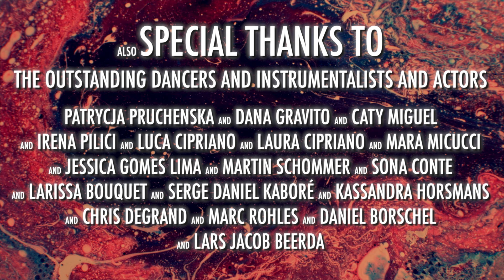Laurentius & Oke - Celebrate [Official Music Video]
Thank you for listening! Want to keep up to date with all of our releases?

Nautiker Studios
- Camera by Deen Jenkins and Andre "Jones" Jenkins
- Edit by Deen Jenkins
- Set by Andre "Jones" Jenkins and Bastian Becker and Florian Zender

Firebird Skydiving Bitburg